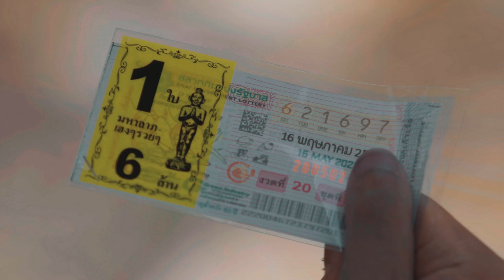TOY.LET - หวย [Official Music Video]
วันเกิดปีนี้ขอถูกหวยได้ไหม !!

Producer : Zeze
Lyrics : Toy.let
Mix & Mastering : Zeze
Recording : E Record

PRODUCTION
Director :
Chayapon Prasertvit

Co-Director :
Lalipat Tapianthong

Cast :
Asanee Lailavitmongkol
Pongpat Udomrungkajornchai
Chitpol Ruanggun
Akekapong Meecharoen
Jaruwat Poochart
Puchong Charubhummika

Assistant Team :
SaMuii
Jirapa Tangjai
Piyatida Samakom
Sugrit Tongbai
Prawnapang Jaimuang
Nattakit Atipanjaphong
Natsha Dechsupa
Krunrat Polpao

Producer :
Chayapon Prasertvit

Focus Puller :
Natthapath Jumnonglap

Director of Photography :
BIGFATT

DIT :
Patipan Anantaprayoon

Assistant Camera :
Atjathorn Khaongam

Makeup & Stylist :
Pimnipa Ampootorn

Editor :
Chayapon Prasertvit

มาเป็นครอบครัวเดียวกับเราสิ !!